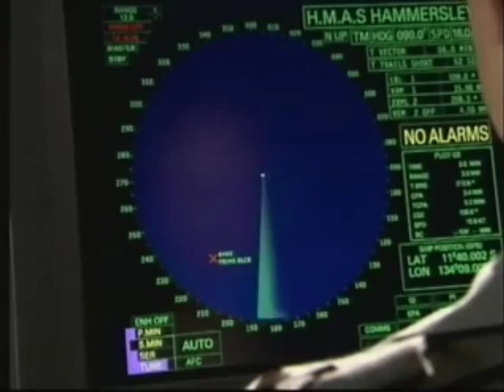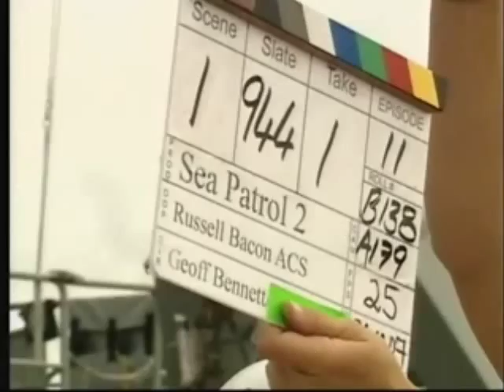Sea Patrol BBC One | TV Promo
Sea Patrol voice over done by Stuart Mellor, UK.